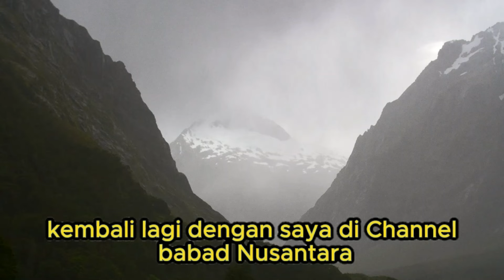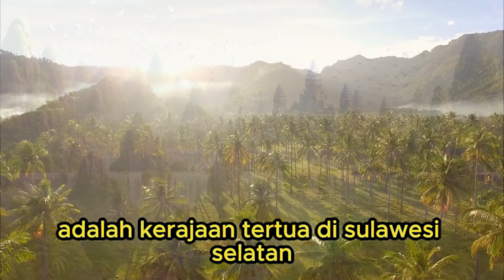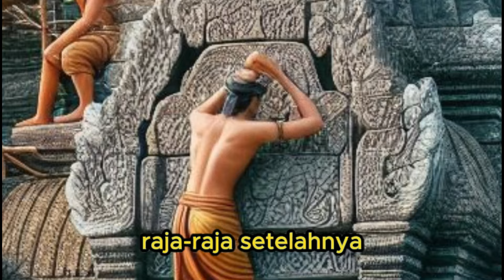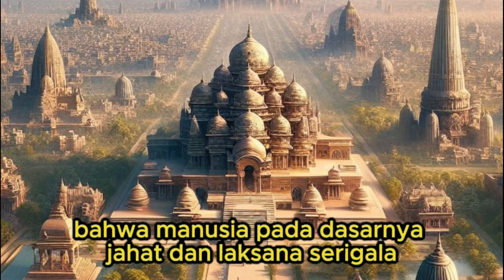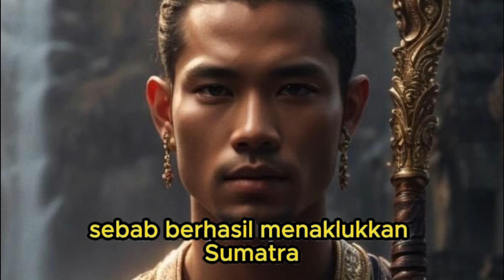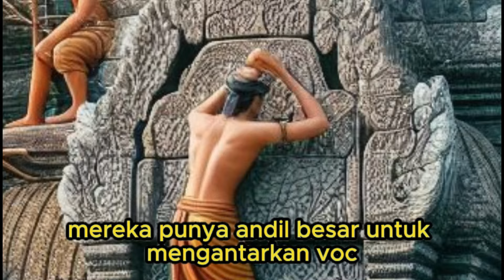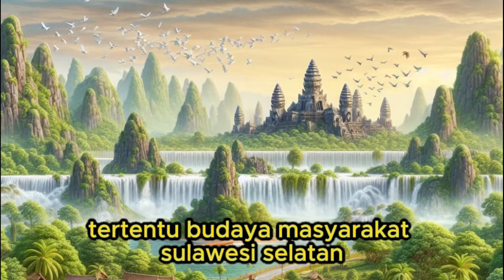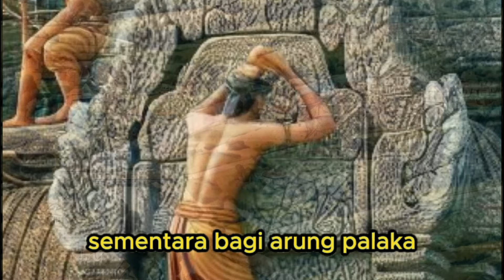INILAH SOSOK YANG MEWARISKAN LEGENDA BUKAN HANYA UNTUK SULAWESI SELATAN NAMUN JUGA NUSANTARA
Arung Palakka La Tenri tatta lahir di Lamatta, Mario-ri Wawo, Soppeng, pada tanggal 15 September 1634 sebagai anak dari pasangan La Pottobune', Arung Tana Tengnga'e Lompullé Soppeng, dan istrinya, We Tenri Suwi, Datu Mario-ri Wawo, anak dari La Tenri Ruwa Paduka Sri Sultan Adam, Arumpone Bone.

Arung Palakka pertama kali menikah dengan Arung Kaju namun akhirnya mereka bercerai. Selanjutnya, ia menikah dengan Sira Daeng Talele Karaeng Ballajawa pada tanggal 16 Maret 1668, sebelumnya istri dari Karaeng Bontomaronu dan Karaeng Karunrung Abdul Hamid. Pernikahan ini pun tidak bertahan lama dan keduanya bercerai pada tanggal 26 Januari 1671. Untuk ketiga kalinya, ia menikahi We Tan-ri Pau Adda Sange Datu-ri Watu, Datu Soppeng, di Soppeng pada tanggal 20 Juli 1673. Istri ketiganya ini adalah putri dari La Tan-ri Bali Beowe II, Datu Soppeng, dan sebelumnya menjadi istri La Suni, Adatuwang Sidenreng. Pernikahannya yang keempat dilaksanakan pada tanggal 14 September 1684 dengan Daeng Marannu, Karaeng Laikang, putri dari Pekampi Daeng Mangempa Karaeng Bontomaronu, Gowa, dan sebelumnya adalah istri dari Karaeng Bontomanompo Muhammad.